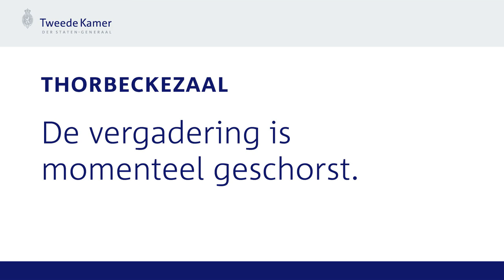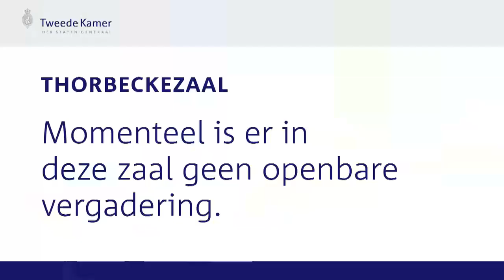Commissievergadering - Vreemdelingen en asielbeleid voortzetting tweede termijn